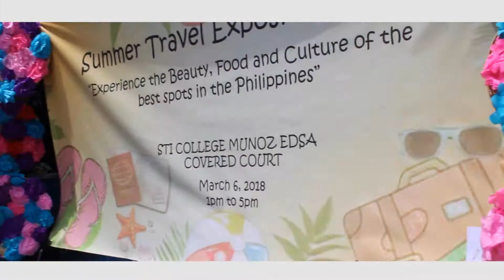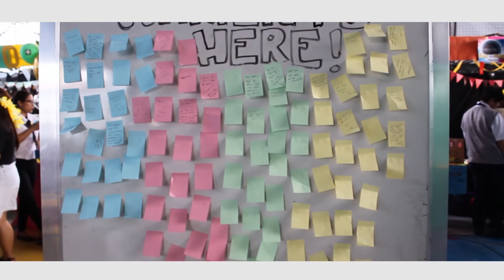Summer travel expo 2018 @ sti muñoz edsa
Event mgt
Hrm 701p
Trm 701p
In the collaboration of shs cuarts, resbo toper ,hoper, digar